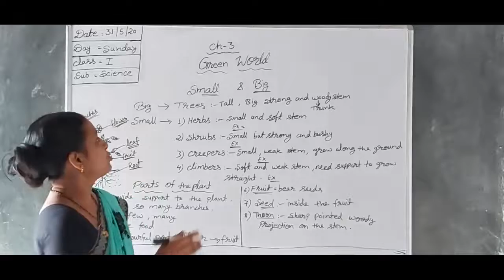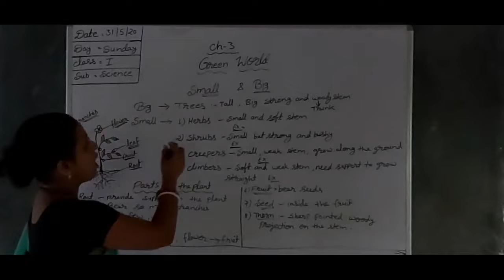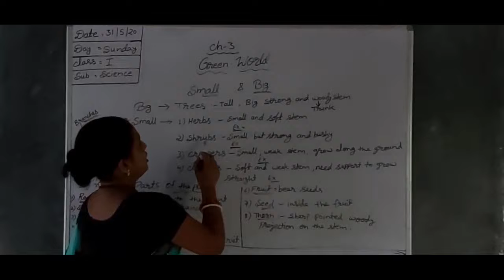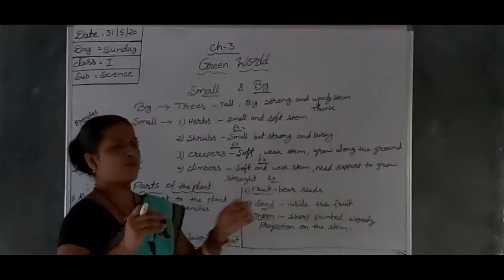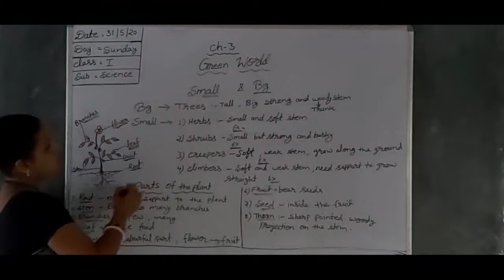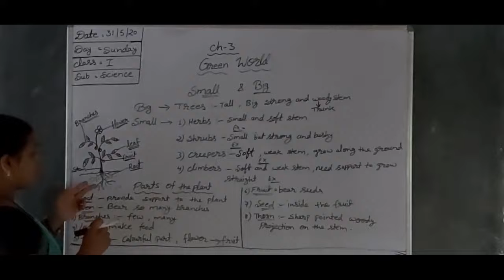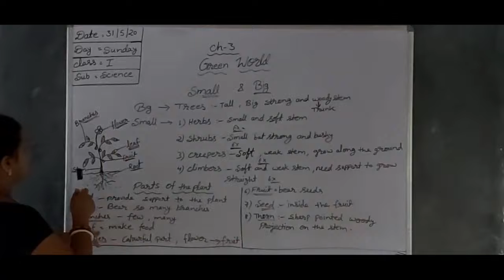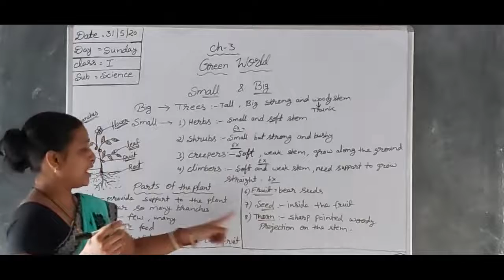Class -1 , Science || Green World || Ch - 3